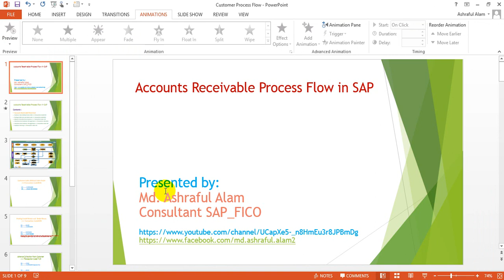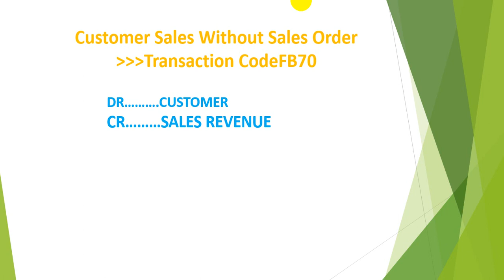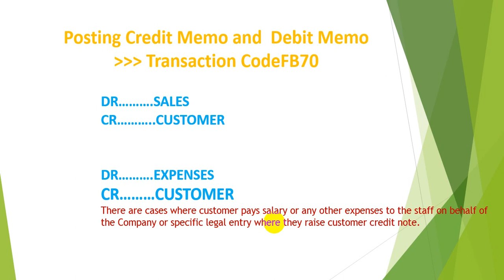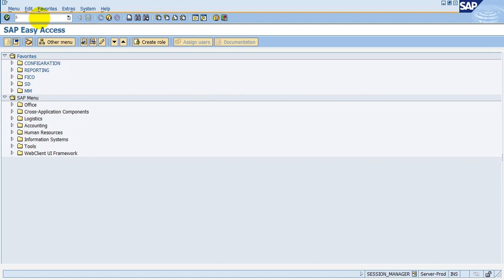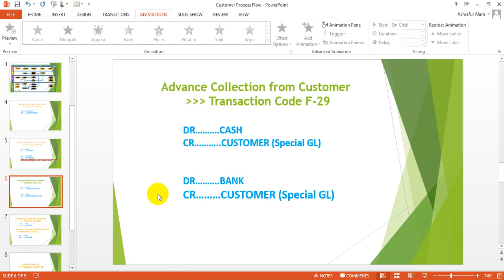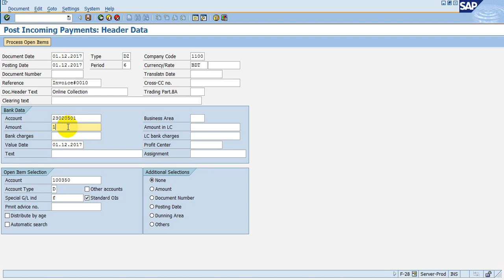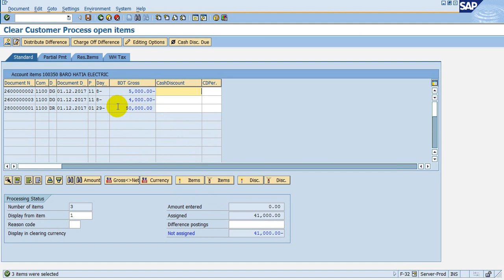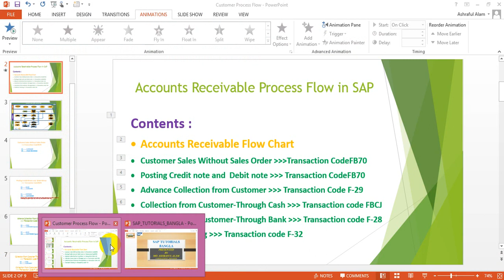SAP Accounts Receivable Process Flow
Accounts Receivable Process Flow in SAP, Customer Invoice Posting,
Customer Down Payment, Collection from Customer, AR Accounting in SAP FICO